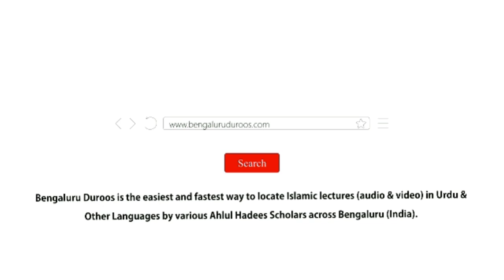Tauheed Gunaahon Ko Mitadeti Hai | Shaykh Abu Zaid Zameer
٠٠٠٠٠٠٠٠٠٠٠٠٠٠٠٠٠٠٠٠٠٠٠٠٠٠٠٠٠٠٠٠٠٠٠٠٠٠٠٠